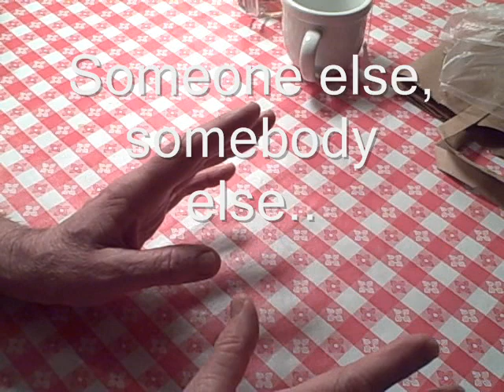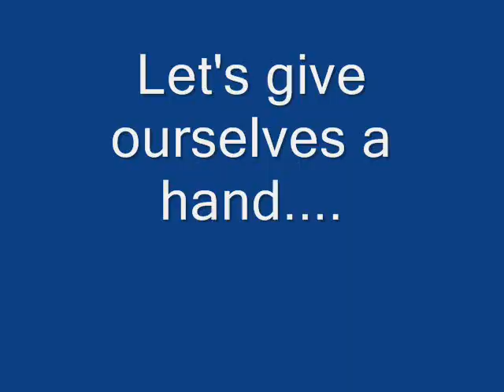178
Learn to speak English with an American accent. Free English lessons from Hugosite.com